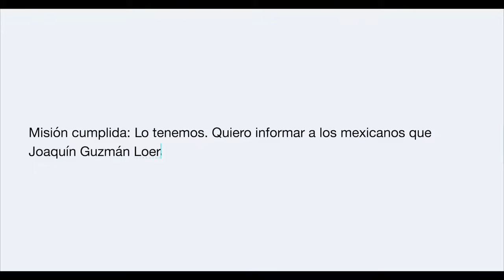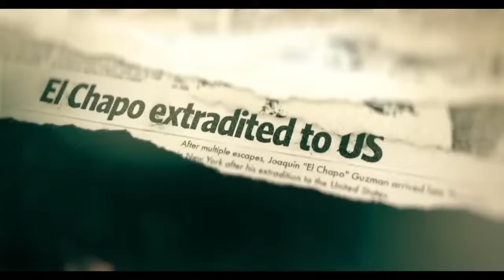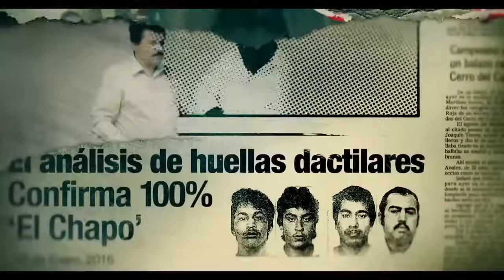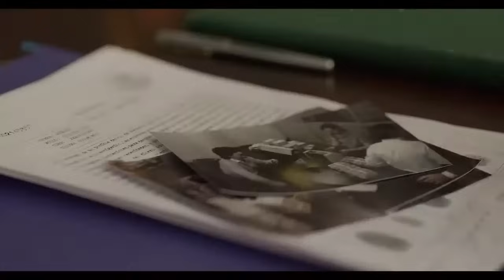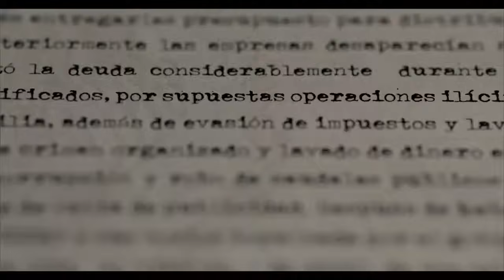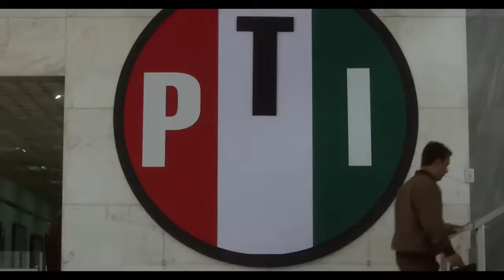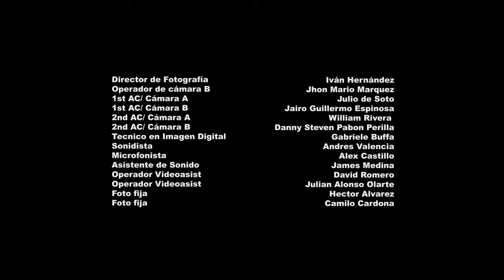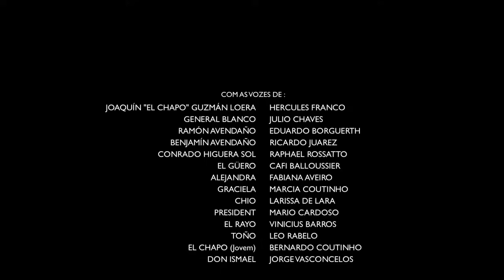El Chapo temporada 1 capitulo 1 HD